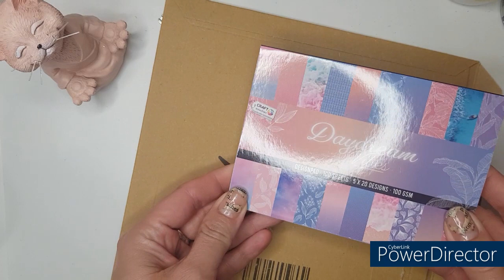♻ Recyclage Emballage Amazon en Carte Ton Vintage avec Découpe Poupée du style Gorjuss à assembler 😻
Temps réel : 48 minutes _ ça m'a pris du temps cette découpe à assembler! 😸

Mon ptit matériel :
Bâtons de colle Pritt

Lot avec équerre Rose

Duo de Poupée(ce n'est pas le même vendeur, mais ça semble être les même)
Je vous l'ai trouvé seule aussi
Faites défiler après avoir cliqué, il y en a d'autres très jolies

Colle universelle gel Scotch

Les Visaquarelles de Bic (j'adore colorier avec mais la mine est large)

Colle Vynil de Cléôpatre

Trio de stylos gel Blanc, Doré et Argenté

Je vous mets les liens des produits que j'utilise parce je sais que ce n'est pas toujours facile de trouver le matériel...alors, je partage dès que je peux!
ça peut vous faire gagner du temps, et en plus, en tant que Partenaire Amazon, je réalise un bénéfice sur les achats remplissant les conditions requises. C'est gagnant-gagnant!